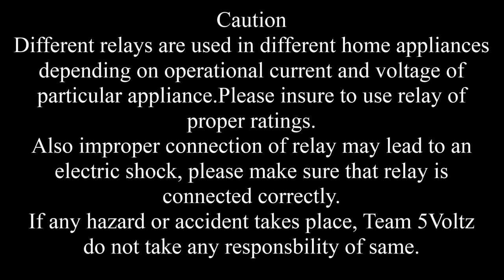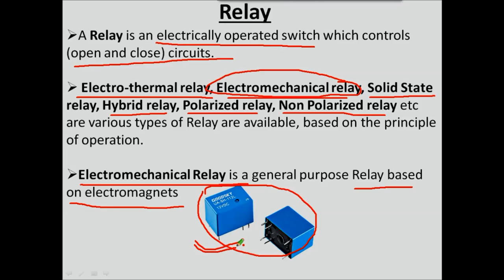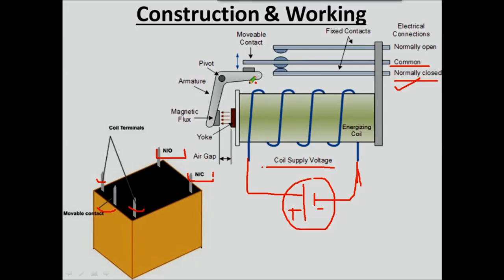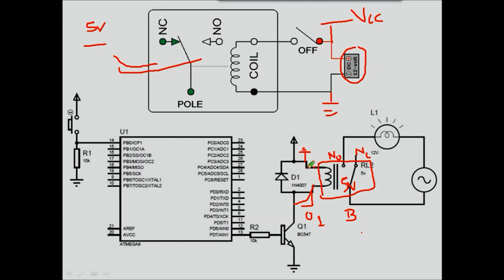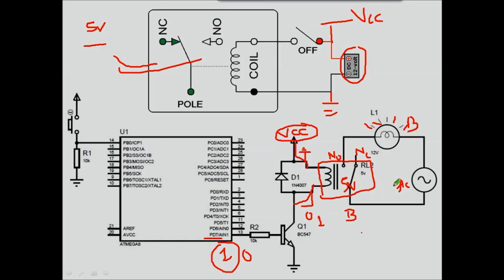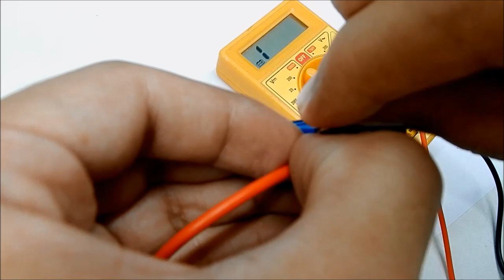15.Control Home Lights Using Mobile | 15.Atmega8 Tutorials In Hindi | Embedded Systems In Hindi